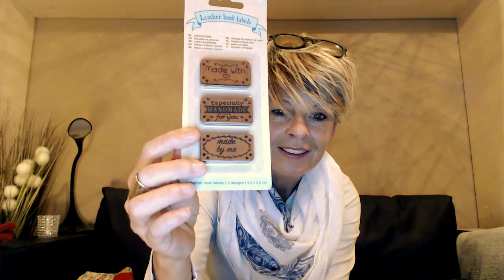Wolliges Intermezzo #73 so wie ihr mich kennt...blablabla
Sorry für das Geschniefe im Video. :)))